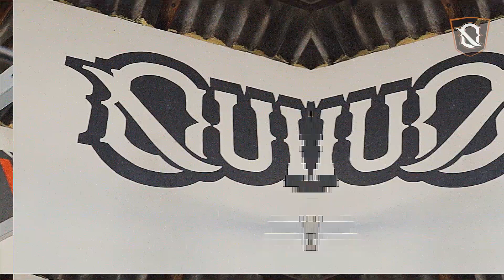Quinta Fit - Video Promocional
Video Promocional realizado para centro de entrenamiento integral QuintaFit.